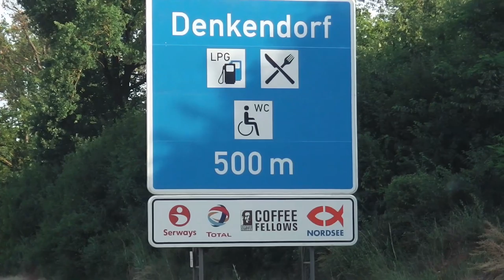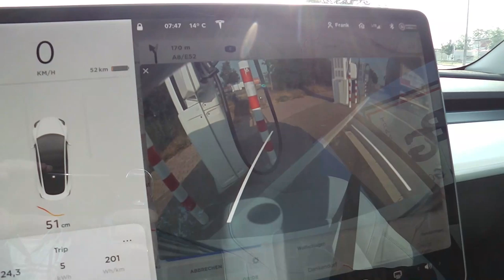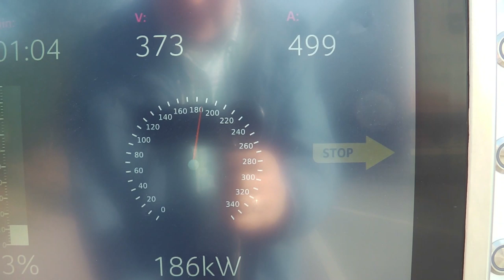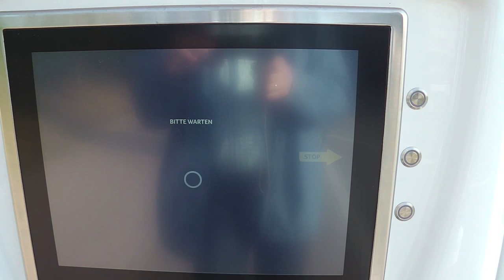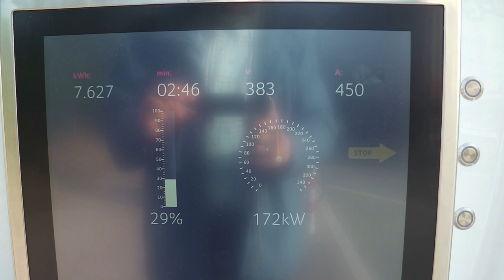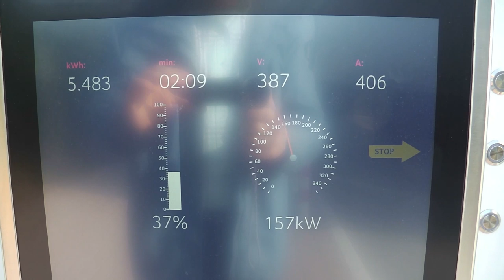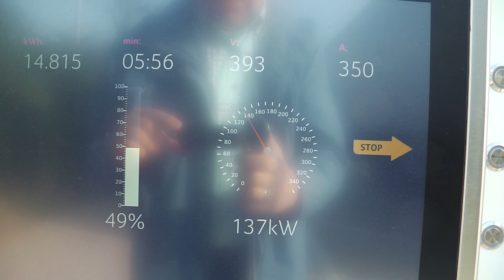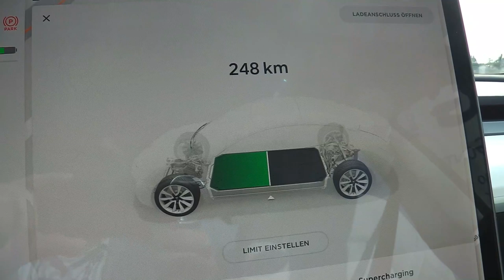200 km in 10 Min. mit 200 kW am IONITY in Denkendorf laden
Von 10% bis 50% SoC bei 200 kW an IONITY - wieviel km bekommen wir da in das Tesla Model 3 rein?
Laden ist dann fast schon wie Tanken!

 Ich war unterwegs mit einem...
Tesla Model 3 LongRange 19" mit Version V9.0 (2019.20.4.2)
▬ Kanal: ▬▬▬▬▬▬▬▬▬▬▬▬▬▬▬▬▬▬▬▬▬▬▬▬▬
Wenn Ihr den Kanal direkt unterstützen wollt:

DANKE!